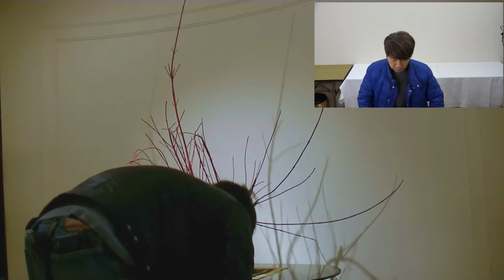フラワーアレンジ上達法〜枝のラインを作る方法How to make a flower arrangement.